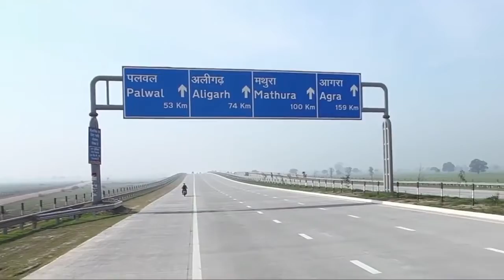THE WORLD'S LARGEST WORLD TRADE CENTER NOW, MADE IN INDIA!@WTC NOIDA Contact-9810621989